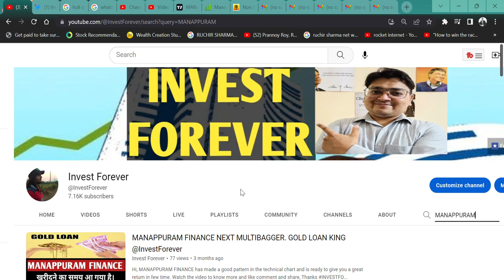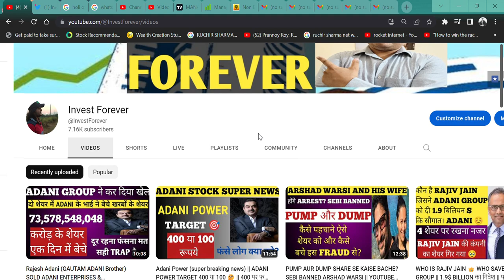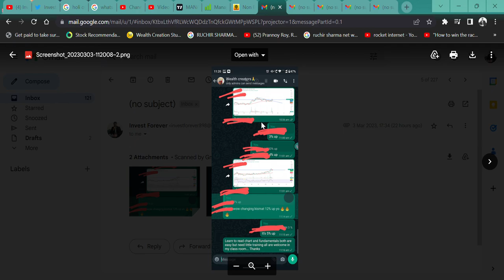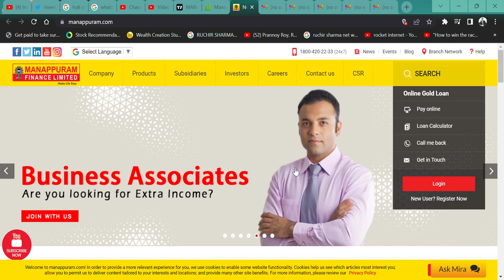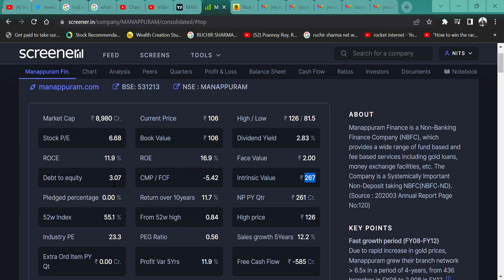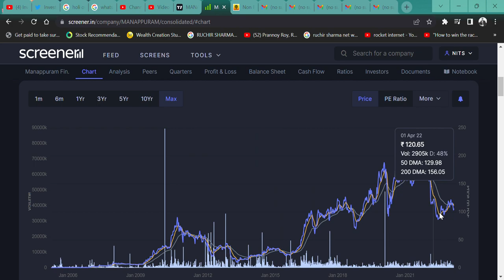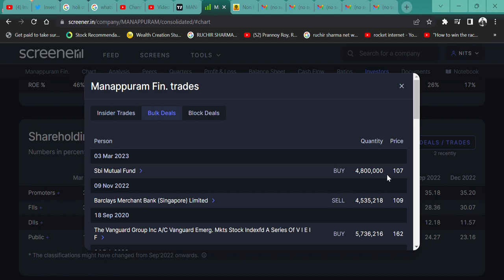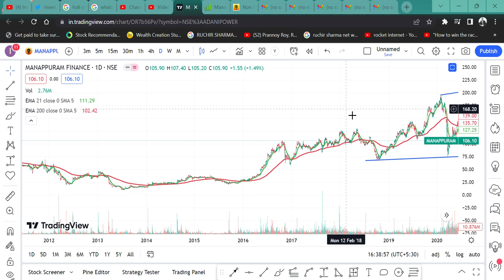Manappuram Finance Ltd BIG BREAKING NEWS || SHARE में होगी तेजी || SBI MUTUAL FUND BUY 48 LAKH SHARE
HI,

Manappuram Finance STOCK IS IN STAGE 1 AND SBI MUTUAL FUNDS START BUYING THIS SHARE AT 107 AND 48 LAKH QUANTITY. WATCH THE VIDEO TO KNOW MORE?

Manappuram Finance WILL FALL?